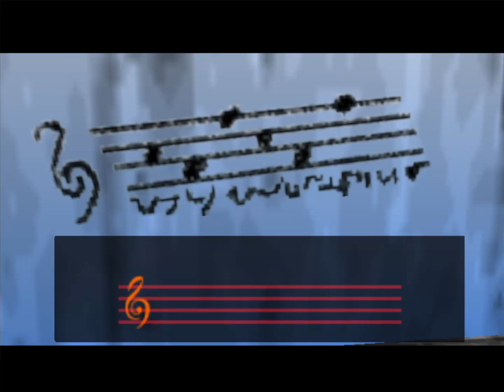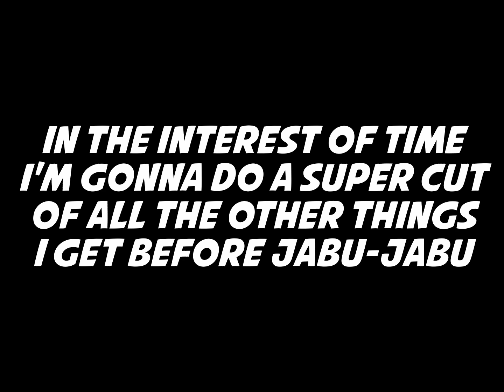Ocarina of Time's one BIG flaw...if there has to be any.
Now that we have bombs, the world has opened up quite a bit. There are plenty of Gold Skulltulas and Heart Pieces to get and Great Fairies to visit. It's unfortunate, though, that there may be a few questionable game design decisions in the way of some of that.